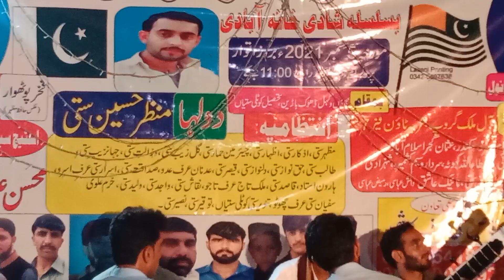Pothwari bast sher BABAR SANWAL VS QAMER ABASS KOTLI SATTIYAN